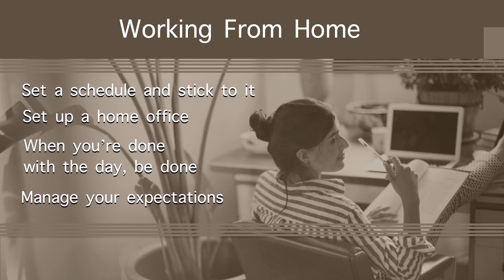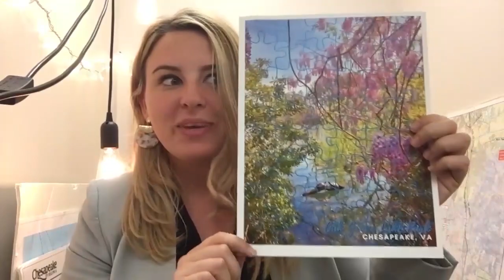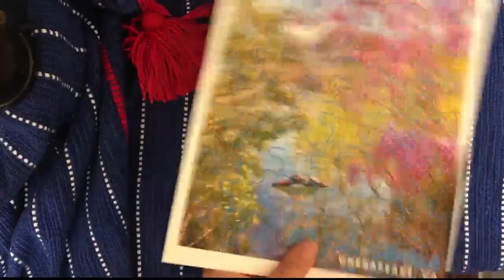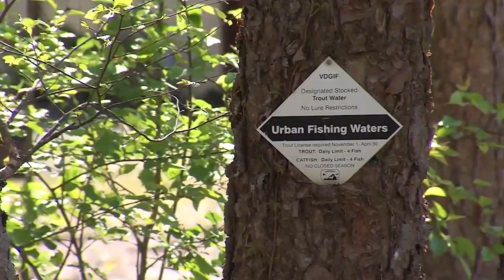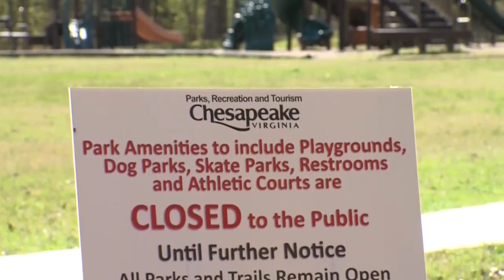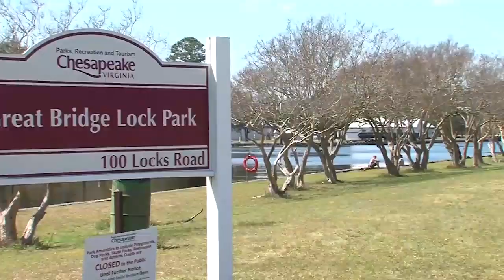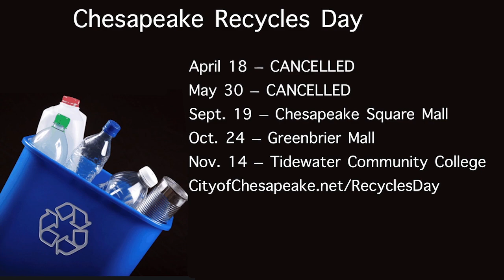Chesapeake Weekly, April 14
On this edition of Chesapeake Weekly: Home Edition, we get tips for keeping yourself and your children sane during this time plus social distancing doesn’t have to be boring! Parks, Rec and Tourism continues to find ways to bring the fun.